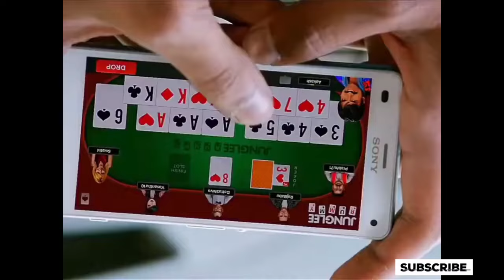Tamanah New Action Movie / Super Hit Action Film